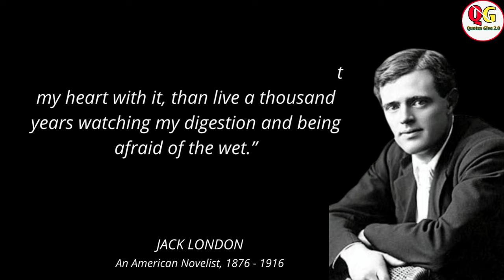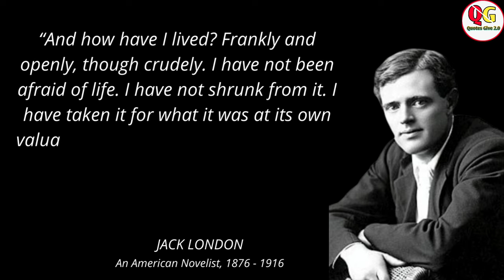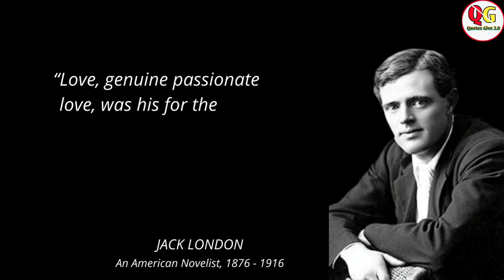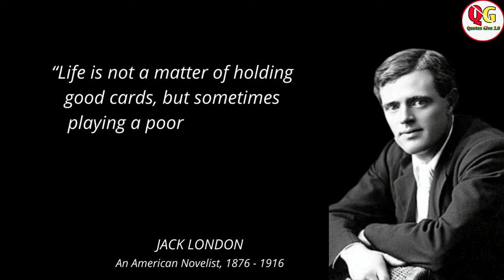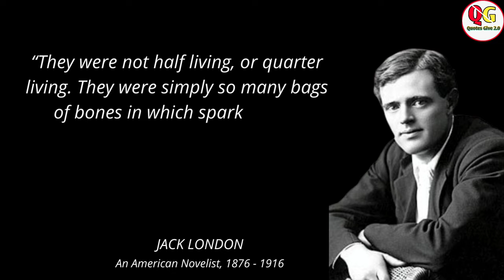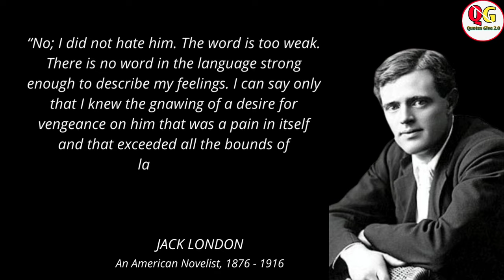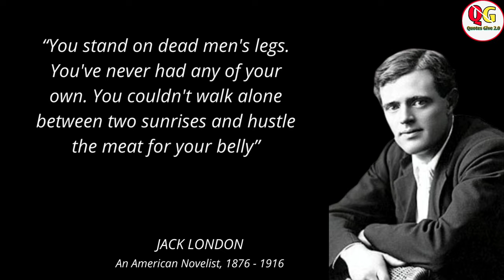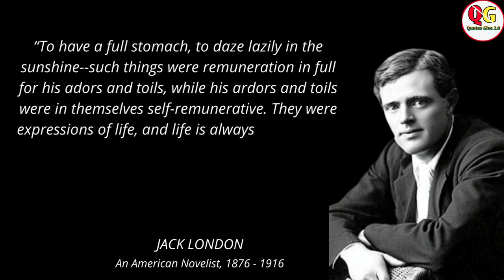Jack London’s Wisdom on Living a Life of Thumos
Kahani  Jack London’s Wisdom on Living a Life of Thumos

Copyright##